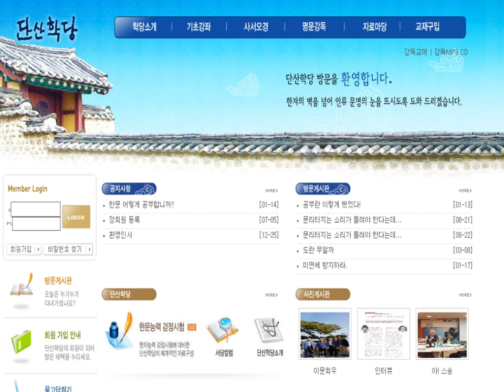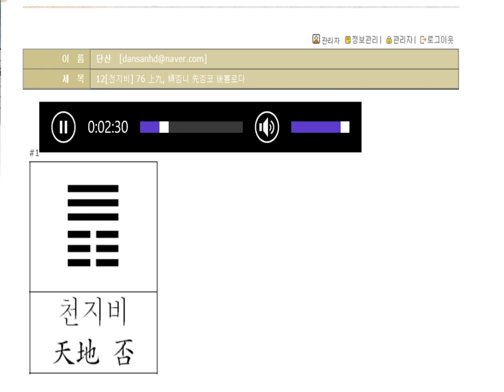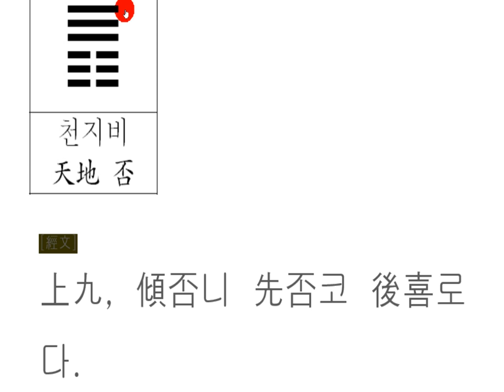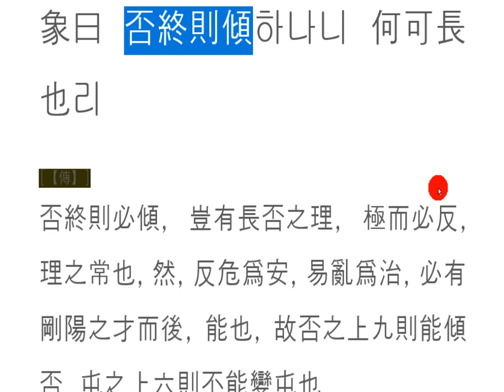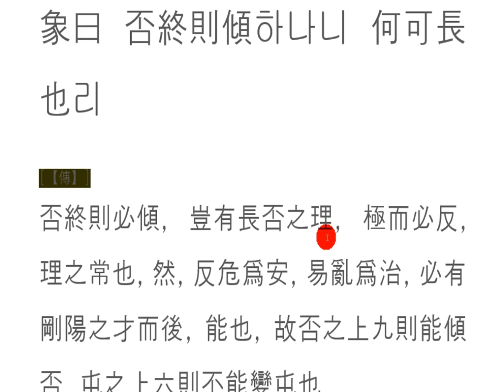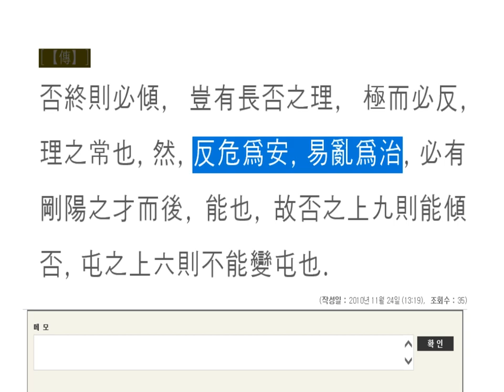주역 강독(講讀) : 12[천지비] 76 上九, 傾否니 先否코 後喜로다